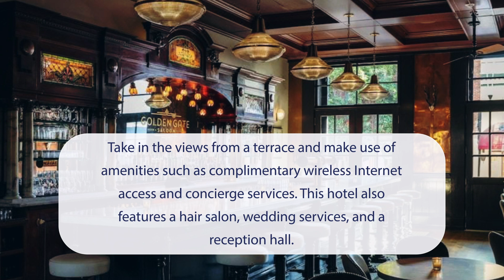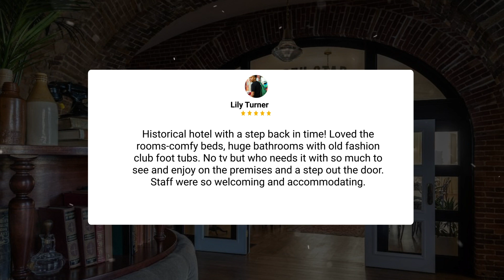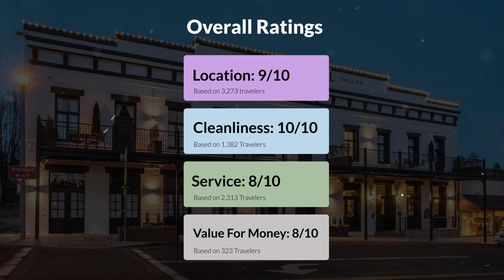The Holbrooke Hotel Review - Is It Worth The Price?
In this video, we reviewed the The Holbrooke Hotel based on its price, quality, value for money, and more. We also gave it ratings based on the travel type and more.

 Additionally, we'll provide you with insights into the nearby attractions and activities that you can enjoy during your stay at The Holbrooke Hotel. Whether it's exploring the local culture, sightseeing, or shopping, we've got you covered.